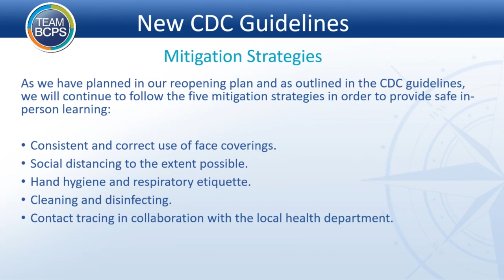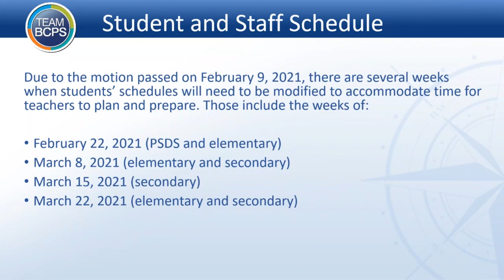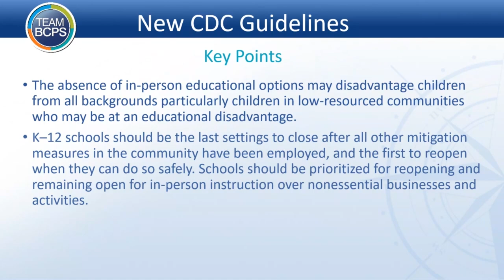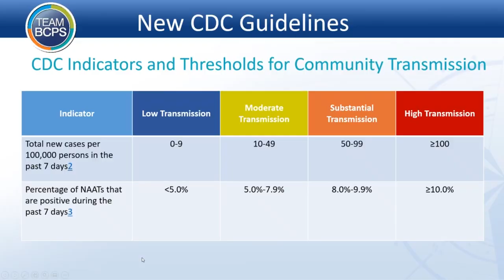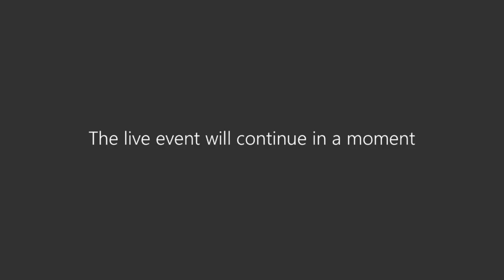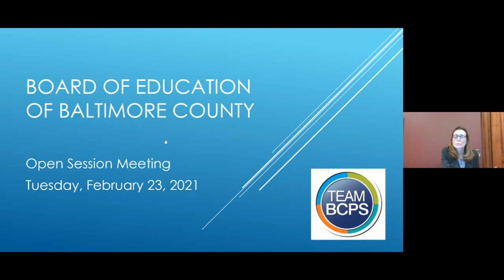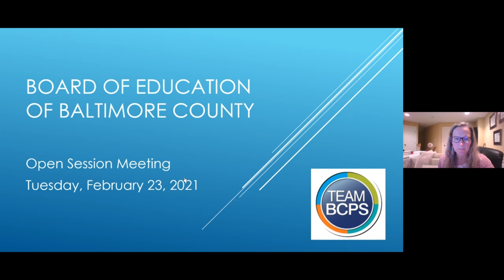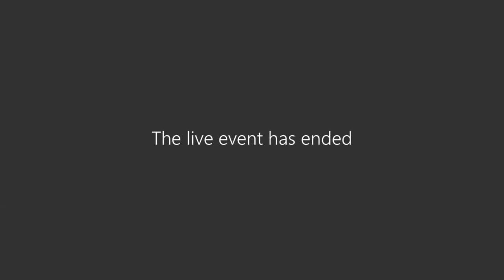Meeting of the Board of Education 2 23 21